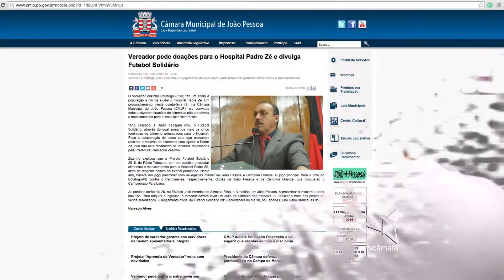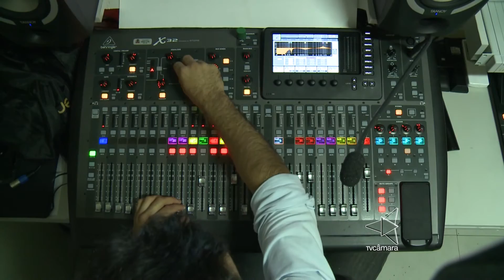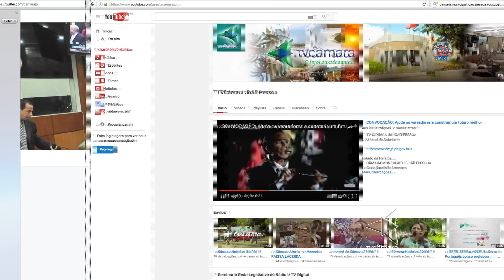COMUNICAÇÃO = Fique por dentro